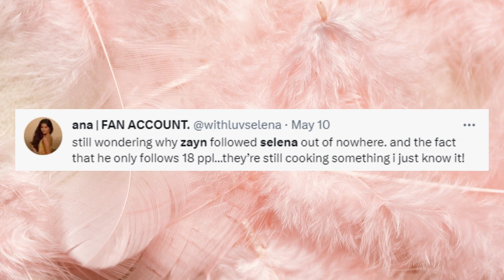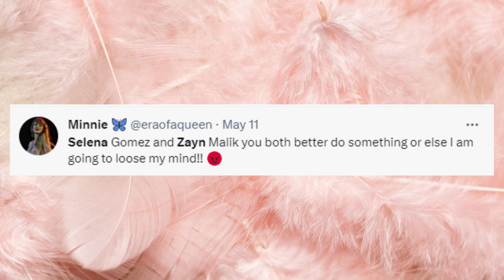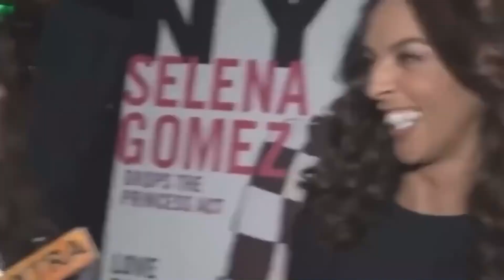CONFIRMED!! Selena Gomez & Zain Malik Are Now Officially Dating | One Month Later😍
Fans have been waiting for Selena Gomez & Zain confirm dating rumors. Well it just happened.